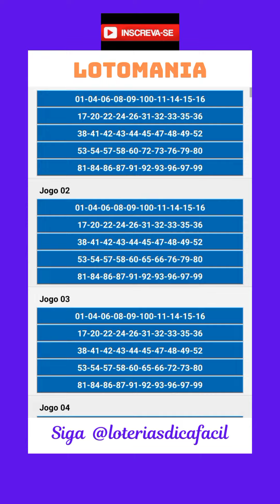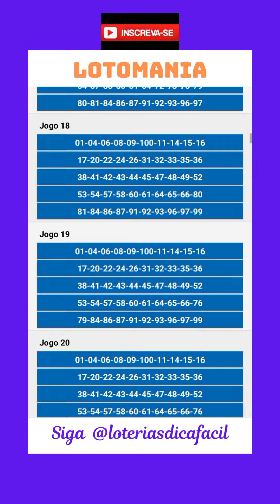QUEBRANDO A BANCA Dica Lotomania 21 jogos sem espelho prontos para Apostar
Preparamos 21 jogos sem espelho para você copiar e apostar.
Boa Aposta!